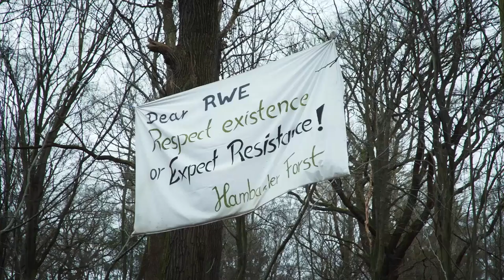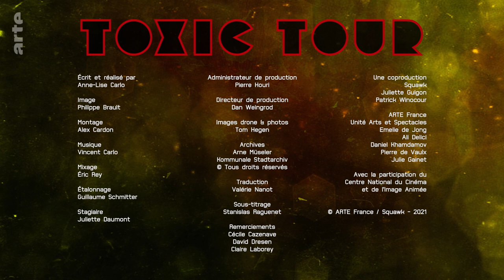Germany: The Voracious Mine I Toxic Tour I ARTE.tv documentary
In Germany's Rhineland, a gigantic open-pit coal mine is slowly swallowing up entire villages, wiped off the map by an ultra-polluting source of energy.